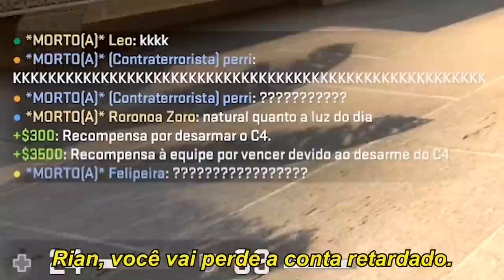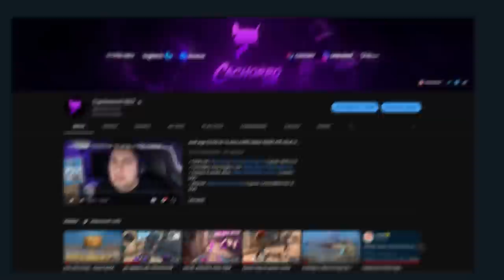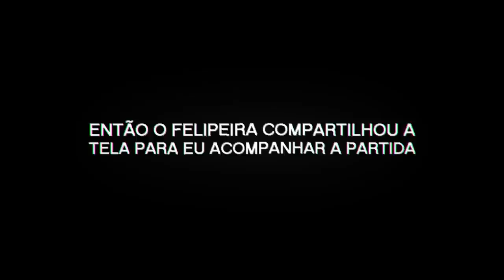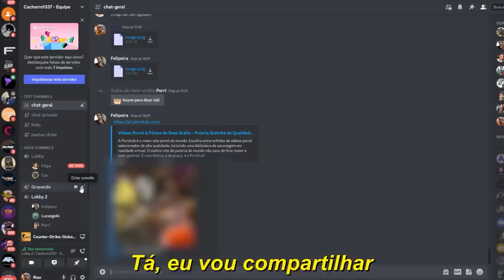denuncia enviada.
No vídeo de hoje, joguei um competitivo no CS:GO com meus amigos, mas só podia matar acertando HS. Quem não matar dando headshot é kickado da partida!